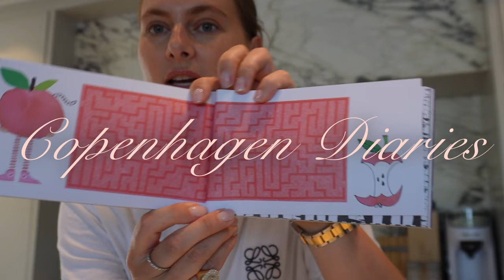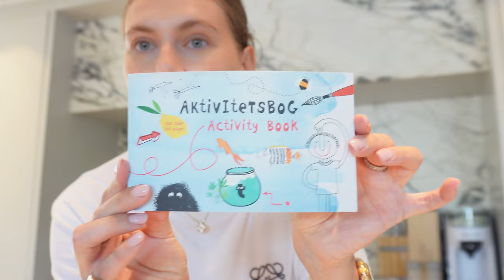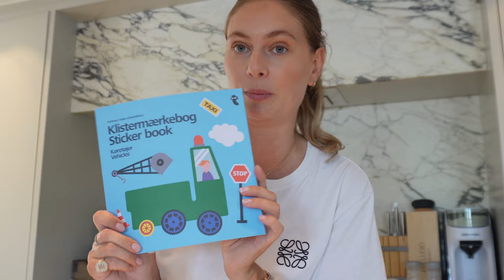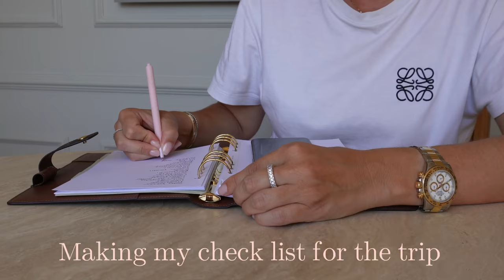Interior Unboxing, Grocery Haul, Coffee Dates & Vacation Prep. | Weekly Family Life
A 'week in my life' as a new mom of two small children trying to joggling all the GOOD stuff in life: Updating interior, hosting guests, catching up with friends and preparing for vacation with the family - as I said, all the good things, but even that can seem slightly “chaotic”. Looking forward to our vacation and luckily Spain is right around the corner.
xx, Cecilie

Thank you for your support - It means the world 🥰

Codes:
Fedoma ‘Club Celine’ Pearl Necklace:

Storage boxes:
RICE pink box:

00:00 - Intro
00:19 - Plans for the day
01:45 - Flower Shopping
02:11 - Grocery Shopping
02:30 - Grocery Haul
05:56 - Interior Unboxing
09:57 - Final Result - Interior
11:17 - Wednesday Shopping
11:47 - Shopping Update
15:02 - Lunching at home
15:28 - Coffee Date
15:40 - Prep. for Spain & Final thoughts